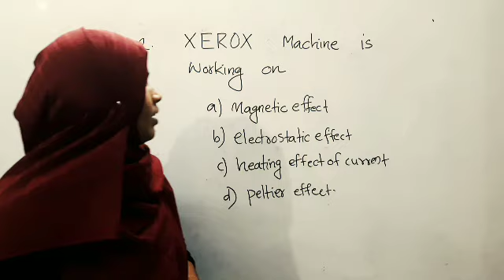KSEB Subengineer MCQ series shorts Electrostatics